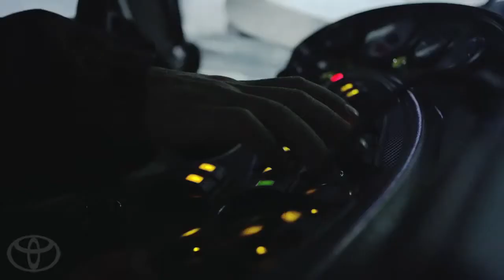EpicMoments Ep 4 Building the Dew Tour Halfpipe Team Toyota1